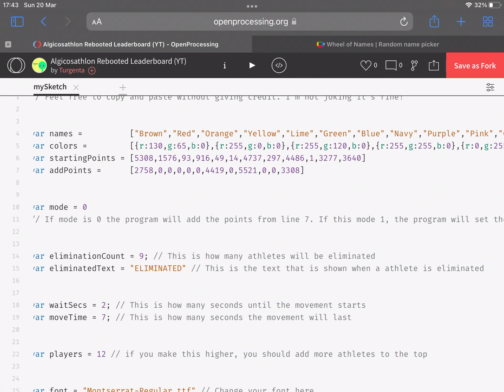Algodecathlon Day 9 Scores